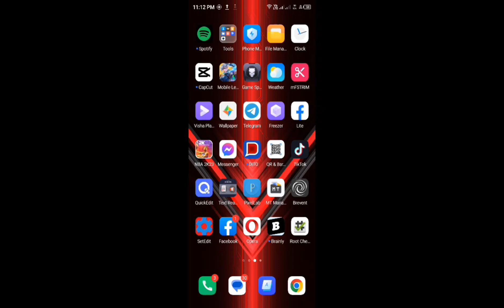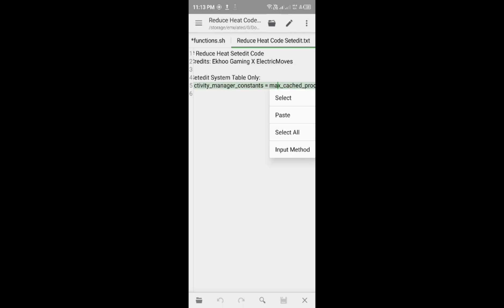How To Fix Over Heating Or How To Reduce Heating Android Using Setedit No Root!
tips to stop your phone from overheating
Avoid direct sunlight on your phone. ...
Lower your screen brightness. ...
Use a manufacturer-approved charger. ...
Turn off unused apps on your phone. ...
Keep your apps up to date. ...
Fan your phone, or blow on it. ...
Avoid sudden changes in temperature. ...

Check Pin Comment Link.

( USE THIS BEFORE ITS TOO LATE )
CODE - NHLA573
The Gift Code : C2301D